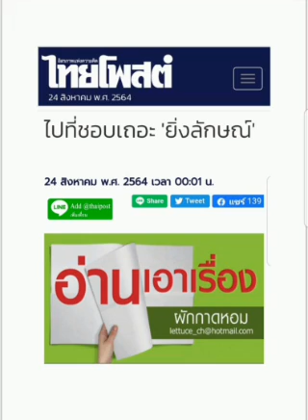ไปที่ชอบเถอะ:"ยิ่งลักษณ์" , ๒๔ ส.ค. ๖๔ , ผักกาดหอม , ไทยโพสต์ : พีระพัฒน์ วัฒนาภิรมย์